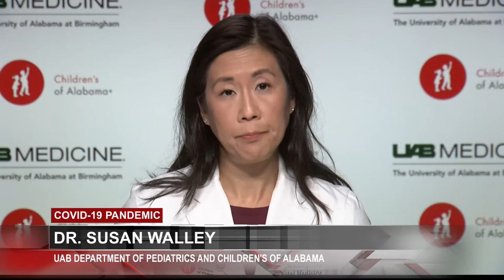Smoking Can Increase Danger of COVID-19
The Centers for Disease Control and Prevention warn smokers face a higher risk of suffering life-threatening COVID-19 complications.

Smoking weakens your immune system and increases your risk of respiratory infections.

UAB Department of Pediatrics Professor, Dr. Susan Walley, said smoking puts people at a higher risk of being admitted to intensive care units, placed on ventilators, and dying from COVID-related conditions.

Smoking e-cigarettes and vapes, popular among young adults,